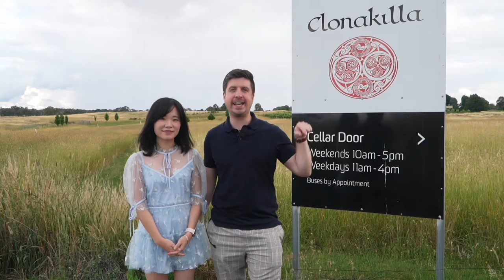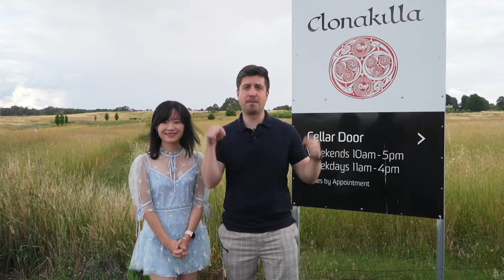Our favourite Australian Wine - Clonakilla - Canberra District Australia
Looking for a great Australian wine? Join us as we try our FAVOURITE wine from the Canberra District, Clonakilla. Let us know what your favourite wine is in the comments below.

We had an amazing experience at Clonakilla winery, where we tasted their entire range of wines.
Located just outside of Canberra, Clonakilla has some amazing wines. Cindy's favourite was the Canberra District Riesling and Brogan loves the O'Riada Shiraz!

A short drive down the road towards Yass will take you to our favourite, and Canberra's oldest continuing winery, Clonakilla Wines. We loved the zippy Riesling and the world class King of the Capital, O'Riada Shiraz. We wish Tim and the team all the best for the 2021 harvest! Cheers!

Chapters
0:00 Canberra district Wineries
0:21 Meet Rob
1:21 Trying Clonakilla's Riesling
1:50 Recovering from the Bush Fires
2:40 Australia's Best SHIRAZ
3:44 Our thoughts

You can pick up a bottle at Dan Murphys - Enjoy!

Like our music? We use SoundStripe for our videos